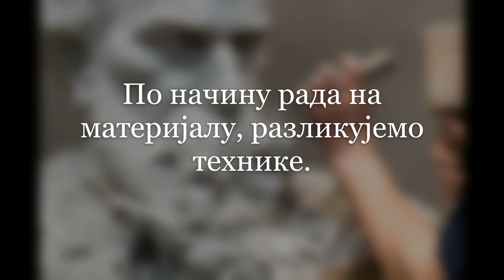Вајање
Материјал коришћен у презентацији преузет са интернета и користи се искључиво у сврхе наставе на даљину.